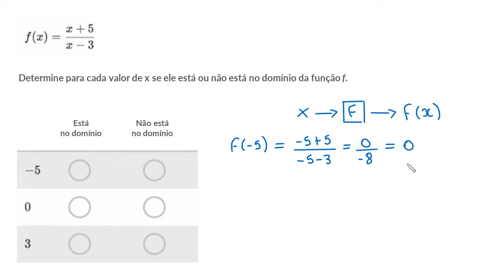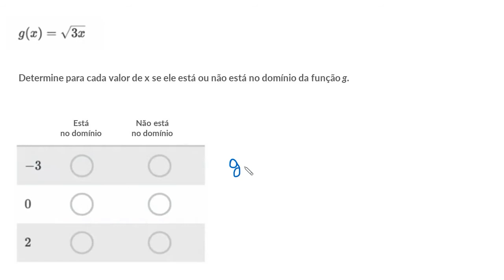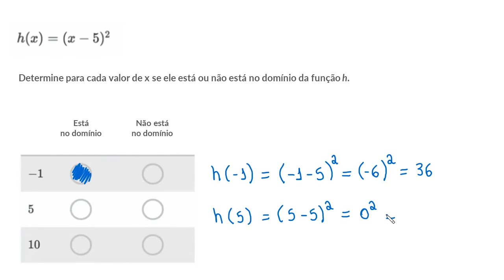Determinando quais valores estão no domínio das funções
Nesse vídeo observamos algumas funções e determinamos se cada um dos valores apresentados faz parte do domínio da função.